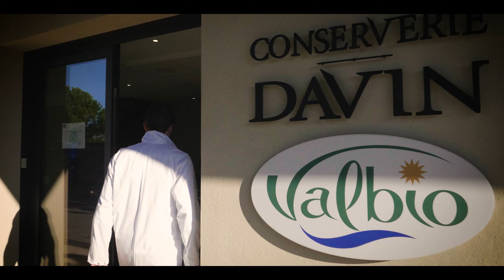Conserverie Davin - Vidéo entreprise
Vidéo entreprise - Conserverie Davin

Le challenge : rendre sexy une conserverie à travers une vidéo présentant l'usine et la chaine de production. Difficile mais pas impossible !

Visuell, production audiovisuelle & photographie sur Aix en Provence, Avignon et alentour.

Plus de réalisation vidéo ?

- Et par secteur & catégorie